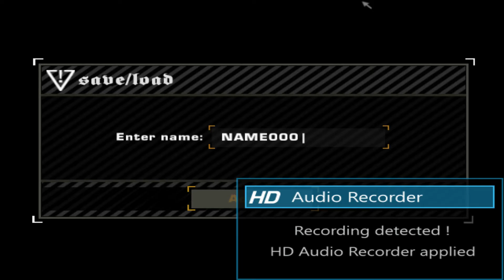NFS MOST WANTED EP#1: Destul de smecher jocu !